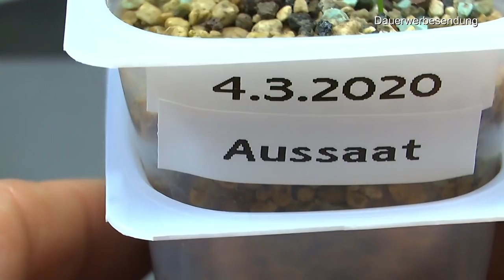Exotische Pflanzen, Papaya als Bäumchen und Sämling. Mammutbaum Sämlinge und Orchideen Kindel in der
Anzucht

100 Feet Selbstbewässerung Docht für selbst bewässern Pflanzer Topf DIY Urlaub Automatische Bewässerung

5 Tüten AC Raubmilben - Nützlinge gegen Thrips und Milben

Lechuza MINI-CUBI Tischgefäß, Weiß Hochglanz, Hochwertiger Kunststoff, Inkl. herausnehmbarer Pflanzeinsatz, für Innenraumbegrünung geeignet

Klappsäge Silky Pocketboy 170mm schwarz mittel 10/30mm

Humusziegel 20 x 650g - 180 L Kokoserde gepresste Blumenerde - Kokosblumenerde

Kalawen Flaschenschneider 5 Verstellbares Rad Glasschneider für Flaschen Set Edelstahl Bottle Cutter DIY-Werkzeug zum Schneiden von runden Flaschen und Flaschenhals

ARDAP Langzeit Flohspray 400ml für die Umgebung - Schutz für bis zu 6 Monate